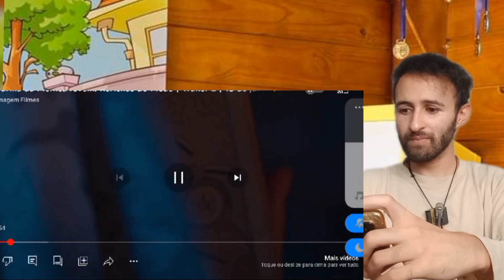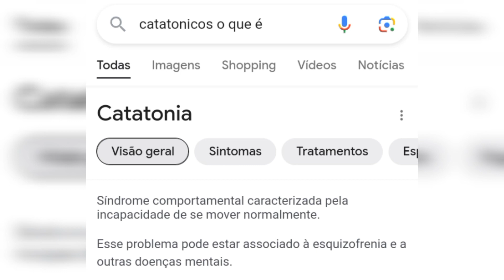React: Trailer 2 de TURMA DA MÔNICA JOVEM: REFLEXOS DO MEDO o filme live-action 18 de janeiro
Saiu o segundo trailer do filme live action da TURMA DA MÔNICA JOVEM REFLEXOS DO MEDO
   Reagi, analisando vários detalhes e vc vê tudo no novo vídeo do Canal Alex Santos